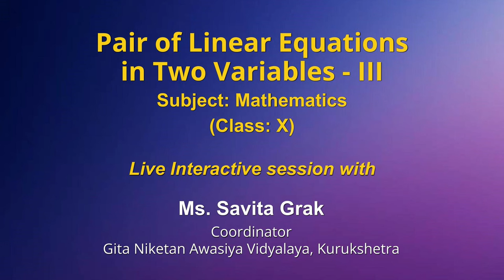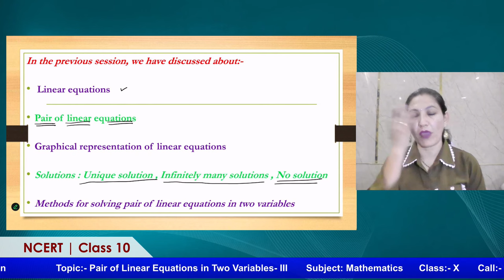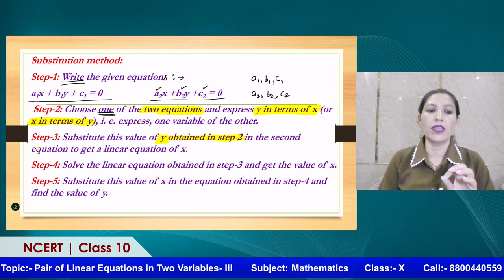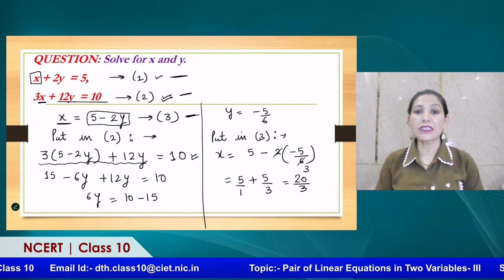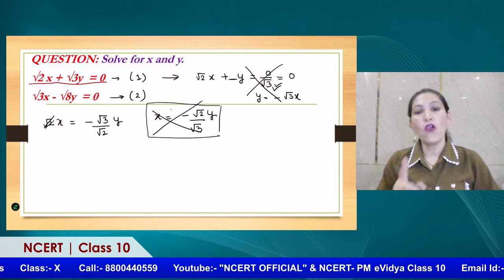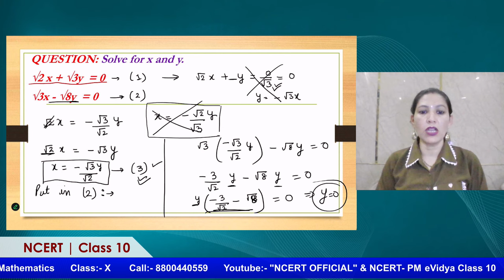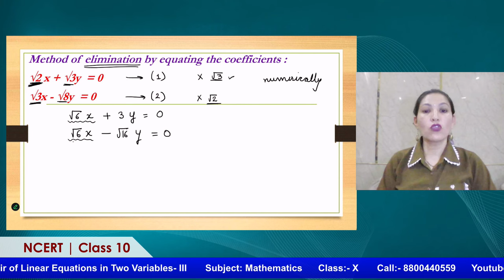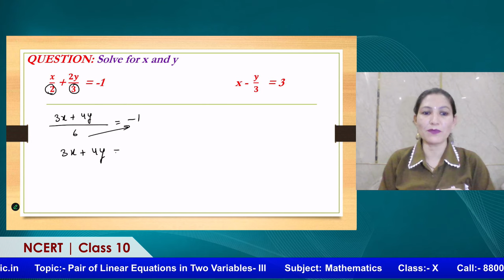दिन 4: दीक्षा पर ज्यामिति पढ़ाने में कोलैब जियो टूल का लाभ उठाना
दिन 4: दीक्षा पर ज्यामिति पढ़ाने में कोलैब जियो टूल का लाभ उठाना | "दीक्षा पर शिक्षण-अधिगम की विशिष्टताओं की उन्नति" विषय पर ऑनलाइन प्रशिक्षण

ऑनलाइन प्रशिक्षण: पंजीकरण, भागीदारी और प्रमाणन से संबंधित जानकारी के लिए कृपया इस लिंक पर क्लिक करें

केंद्रीय शैक्षिक प्रौद्योगिकी संस्थान, एनसीईआरटी, नई दिल्ली द्वारा 24-28 जून, 2024 को आयोजित "दीक्षा पर शिक्षण-अधिगम की विशिष्टताओं की उन्नति" पर हमारे ऑनलाइन प्रशिक्षण में शामिल हों। ये सत्र NCERT के आधिकारिक यूट्यूब चैनल पीएम ईविद्या डीटीएच टीवी चैनल #6-12, और जियो टीवी मोबाइल ऐप पर शाम 4:00 बजे से 5:00 बजे तक लाइव प्रसारित किए जाएंगे।

ET & ICT पहलों, प्रशिक्षण कार्यक्रमों और संबंधित संसाधनों पर लगातार अपडेट के लिए, टेलीग्राम चैनल - CIET-ETx से जुड़ें।